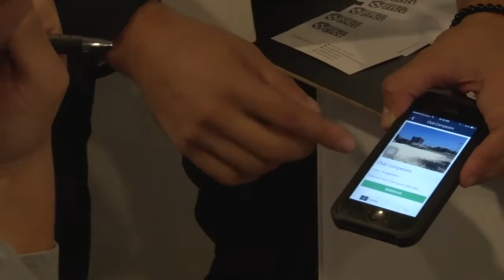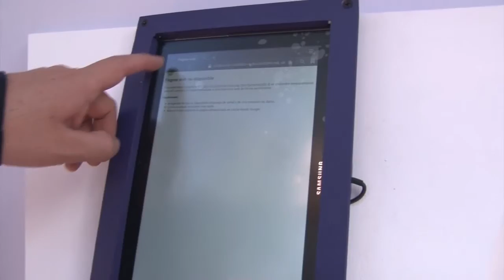La cumbre digital Colombia 3.0 rompió todos los récords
Por quinta ocasión, el Ministerio TIC presentó la cumbre Colombia 3.0, un espacio que se ganó el reconocimiento como el de mayor relevancia en la industria de los contenidos digitales en América Latina, y que este año presentó los mejores exponentes en la creación de contenidos en este campo.